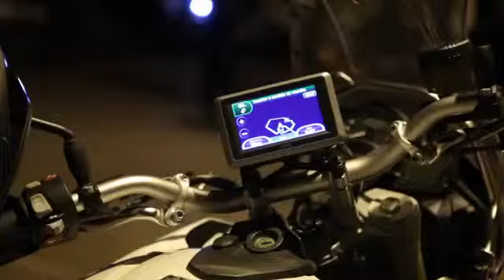III Encontro de Motociclismo da AMB - Brasília DF